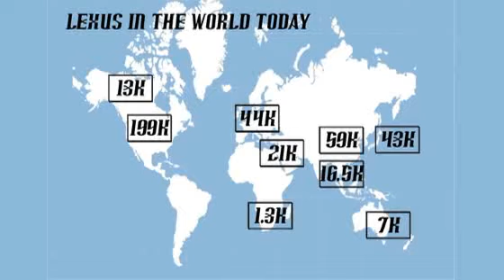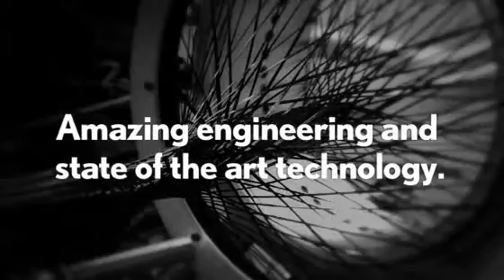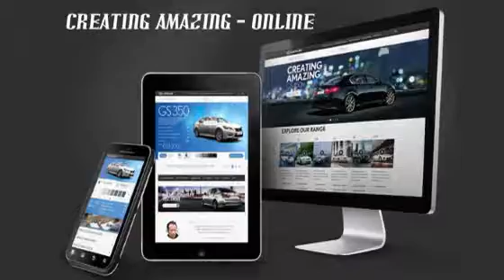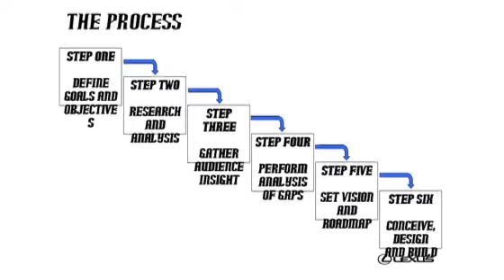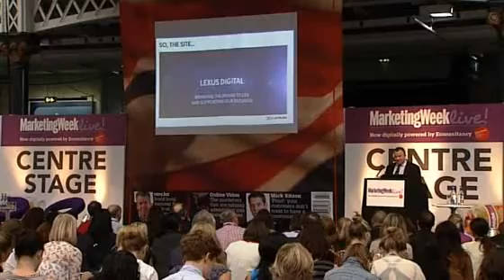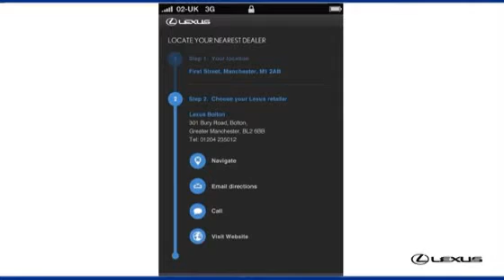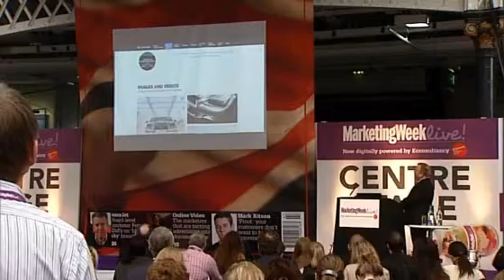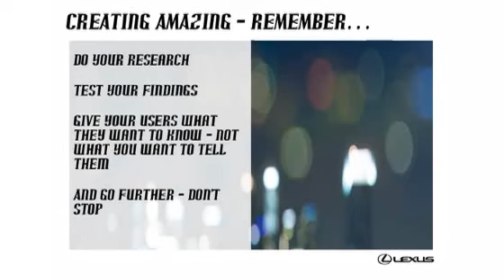MWL 2012 Centrestage Lexus